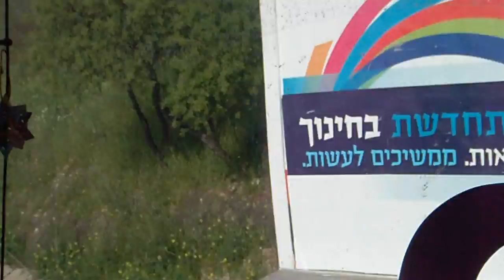כינסה בצפת Enterance into Safad